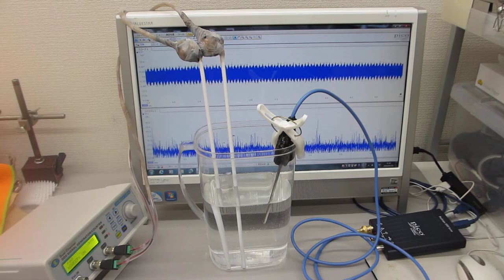テフロン棒（鉄心入り）の音響特性を利用した超音波プローブ実験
テフロン棒（鉄心入り）の音響特性を利用した超音波プローブの発振制御による

テフロン（ＰＴＦＥ）利用による、

　１）線形現象と非線形現象
　２）相互作用と各種部材の音響特性
　３）音と超音波と表面弾性波
　４）低周波と高周波（高調波と低調波）
　５）発振波形と出力バランス
　６）発振制御と共振現象（オリジナル非線形共振現象（注１））